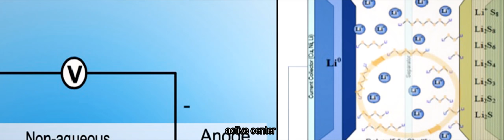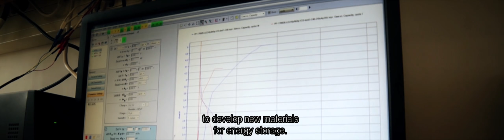Award Winner 2017 Jean Marie Tarascon France